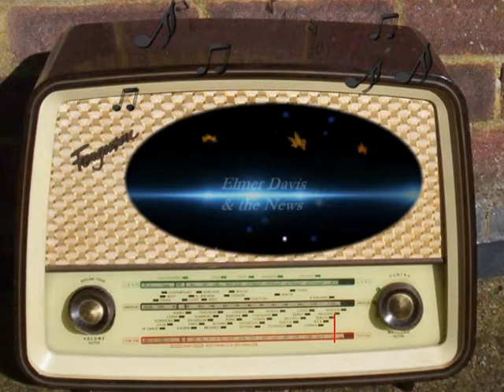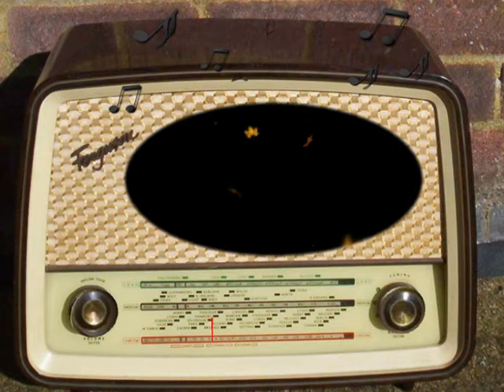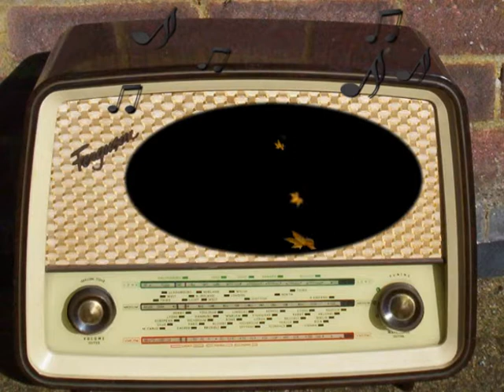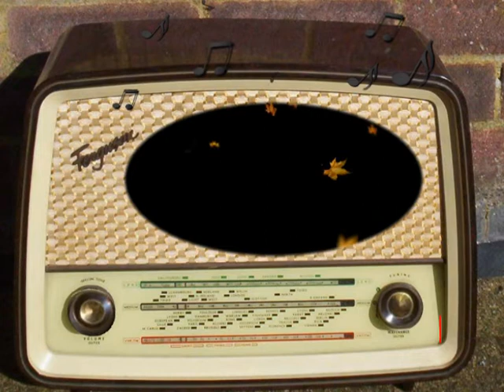Elmer Davis and the News: December 16th, 1940.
British Request Aid from U.S.